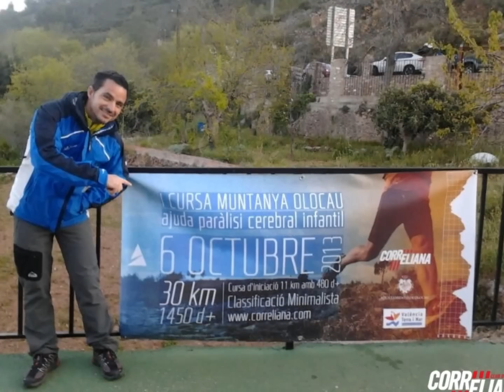VIDEO PROMO CXM OLOCAU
PROMO I CURSA MUNTANYA OLOCAU AJUDA PARÀLISI CEREBREAL INFANTIL